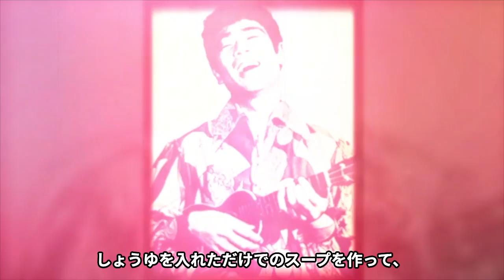牧伸二の”自⚫︎”の真相...師弟だった泉ピン子が死後も連絡すら取らないほどの”絶縁状態”になった真相に涙がこぼれ落ちた...「ウクレレ漫才」で人気を博した芸人の莫大な借金額に驚きが隠せない！【芸能】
当チャンネルでは、演歌歌手や芸能人の気になるあれやこれやを動画にてじっくりご紹介します。
今回は牧伸二が自ら命を絶った真相についてご紹介します。